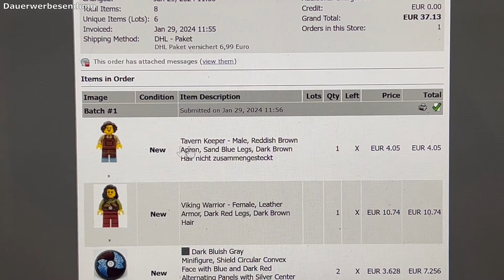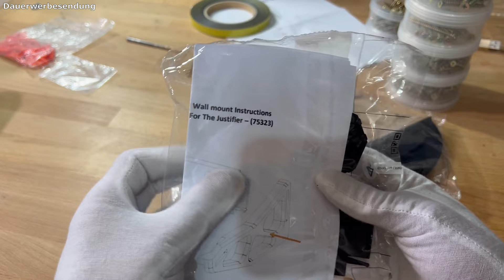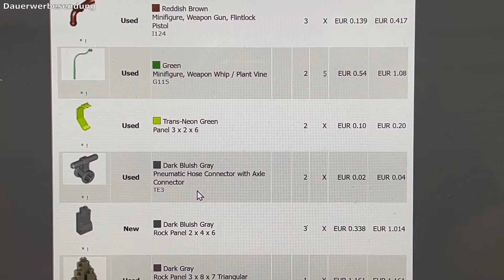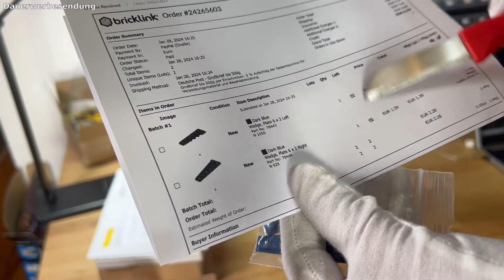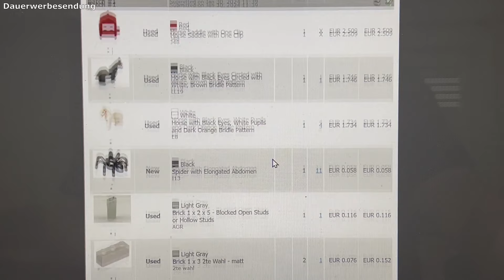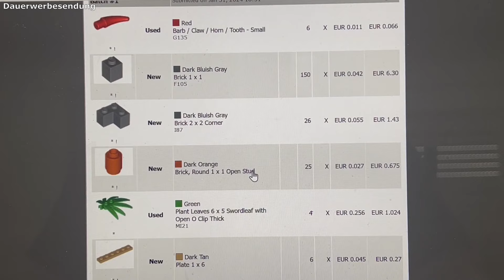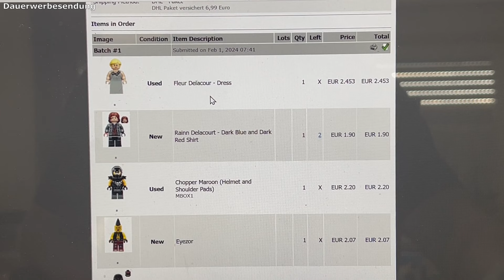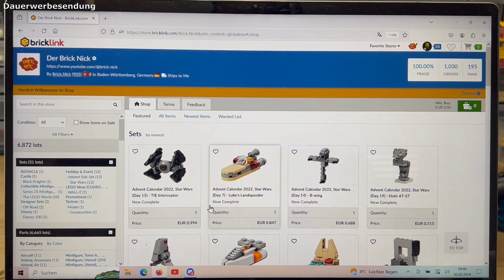Nick´s VLOG Nr. 44 Bricklink Shop - 1000 Abonennten erreicht - wahnsinn! Viel passiert die Woche!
1000 Abonennten - unglaublich - vielen Dank euch allen :)

Diese Woche ist wieder viel passiert, alles in einem VLOG für euch zusammengefasst.

Ebay Shop von Brickvest (Halterungen für Star Wars Schiffe)

Das sind meine täglichen Hilfsmittel die ich für meinen Shop verwende:

- Brother QL800 Etikettendrucker
- Ersatzetiketten DK11201 passend für QL Geräte
- Folienschweißgerät Yontree
- Kistenberg 6x Auspart-/Bestellpack und Lagerkoffer System
- Taschenwaage/Zählwaage (Günstige Version)
- Zählwaage/Laborwaage (Teure Version)
- Trust Webcam (zur Teileidentifizierung Brickstore)
- Stanley Kleinteilemagazin 30 kleine Schubladen
- Stanley Kleinteilemagazin 9 große Schubladen
- Stanley Kleinteilemagazin kombiniert 30 + 9
- Versandkartons A5 hoch
- Versandkartons A5 niedrig
- praktische Lupe mit Lichtfunktion

*Lego bei Amazon kaufen
(funktioniert für alle Produkte auf Amazon)